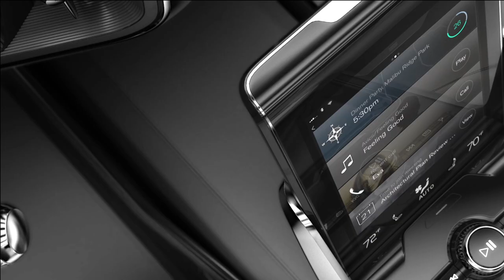Volov Concept 26 animation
Volvo Cars представляет Concept 26: как водителю автомобиля стать хозяином своего времени

Исследования в области систем автономного управления, разработкой которых активно занимается Volvo Cars, подтверждают то, что мы все хорошо знаем – ежедневные поездки на работу не доставляют большинству людей удовольствия от вождения. В поездках по знакомому и не меняющемуся маршруту, а также в путешествиях на большие расстояния по автомагистралям люди хотели бы передать управление самому автомобилю.